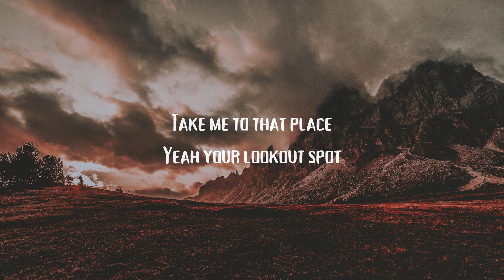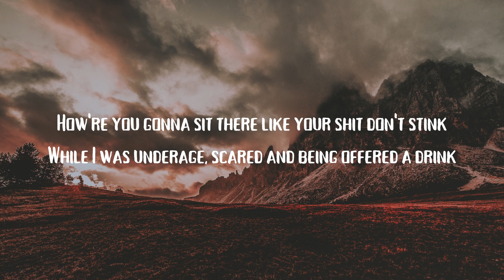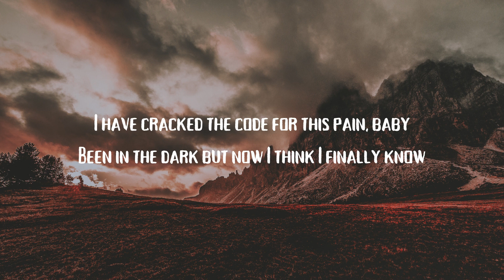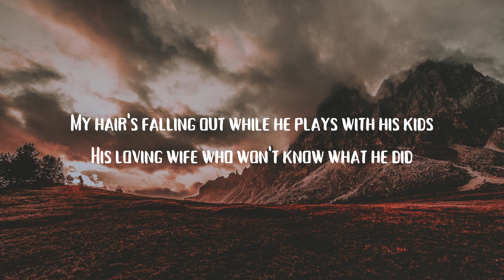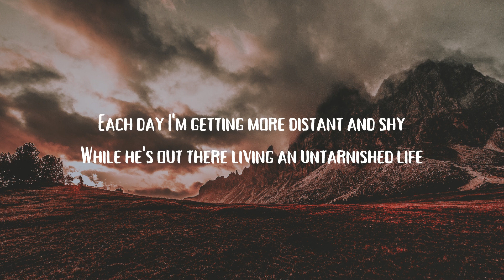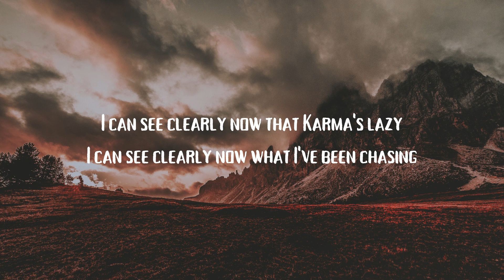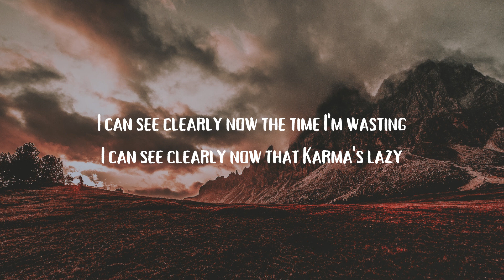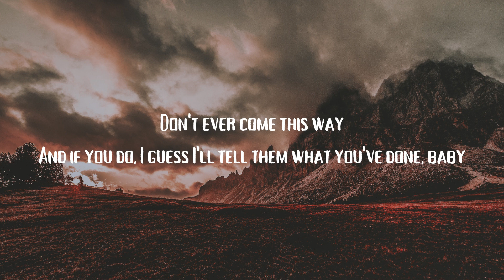Nomyn & Veela - Clarity (Lyric Video)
Video Requested By: Virtual

Lyrics:

Take me to that place
Yeah your lookout spot
Where you can see the city lights
And the cliff drops off
I've got unfinished business there
With the statues up on the wall
How're you gonna sit there like your shit don't stink
While I was underage, scared and being offered a drink
You saw everything that night with your eyeballs made of stone
And you didn't care at all

I thought that if I asked nicely and politely
I'd get a bit of quiet in my mind, I'm writing
Major big letters in the street baby
A neon SOS is glowing in the streets, baby
But I never get that lucky
I'm still struggling
To pick the pieces up after this bomb and I think
I have cracked the code for this pain, baby
Been in the dark but now I think I finally know

I can see clearly now that Karma's lazy
I can see clearly now what I've been chasing
I can see clearly now the time I'm wasting

Bad things don't always happen to bad people
Forces that be, please get this unchecked evil
My hair's falling out while he plays with his kids
His loving wife who won't know what he did
Each day I'm getting more distant and shy
While he's out there living an untarnished life
Would I be glad if he ceased to exist?
No I'd still be fucked up, I wouldn't care at all

A neon SOS is glowing in my streets, baby
(I think I finally know)
Don't ever come this way
And if you do, I guess I'll tell them what you've done, baby